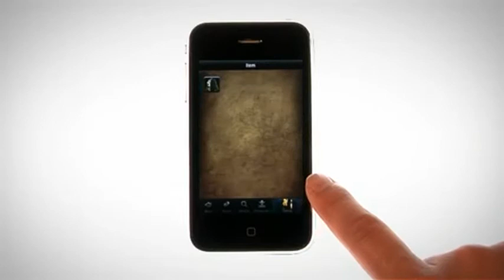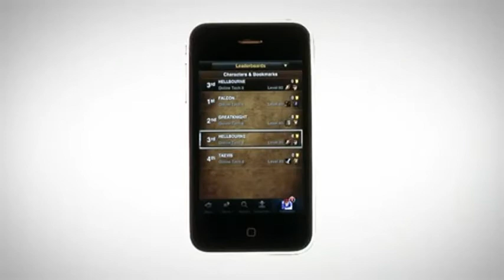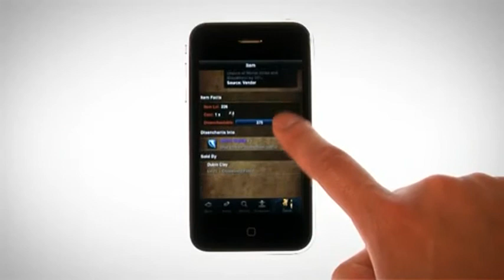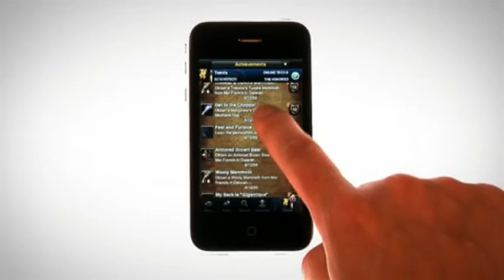WoW Armory on Iphone x264